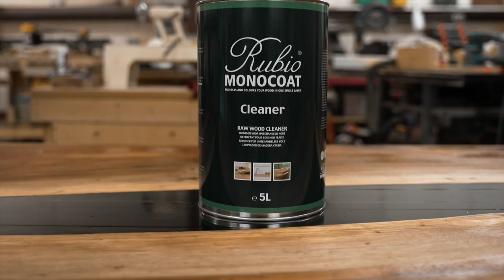Sony A7SIII Cinematic Video | Epoxy Resin Table by Hamilton Lee Designs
Video was shot using the Sony A7SIII.

The table was made from natural pecan wood from Texas and professionally fused with epoxy to create a high quality kitchen table that will last for decades to come.

Hamilton Lee Supply is located in Magnolia, Texas where you can pick up supplies for all of your woodworking supplies and order customized wood tables, charcuterie boards, and more!